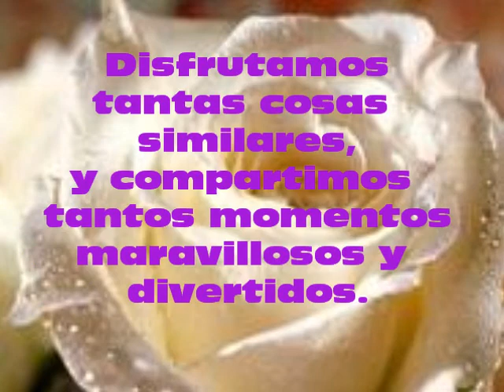FELIZ DIA AMIGAS!!!!!!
DEDICADO A LINDAS PERSONITAS QUE CONOCI A TRAVES DE INTERNET, NOS UNIO LA  ADMIRACION Y AMOR  HACIA DOS IDOLAS!!
MIS QUERIDAS "RACIL"Y "PIMPOLLO CON ALAS"QUE DIA A DIA...DESDE LA DISTANCIA..SABEMOS QUE ESTAN AHI DEL OTRO LADO...PARA COMPARTIR HERMOSOS MOMENTOS,Y VEMOS COMO NUESTRA AMISTAD VA CRECIENDO...
OJALA SIGAMOS UNIDAS POR  AMISTAD Y  PARA SEGUIR ADMIRANDO A LALI Y VERLA BRILLAR...
Y RECORDAR A UN SER TAN ESPECIAL COMO LO FUE Y SEGUIRA SIENDO ROMI...
BESOS A TODAS!CARO